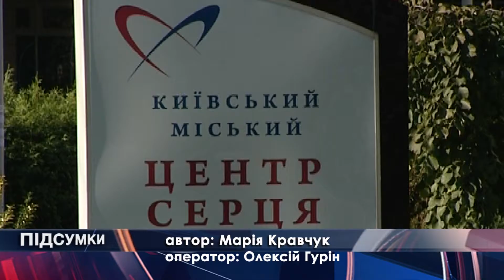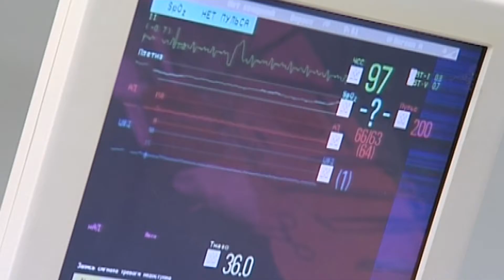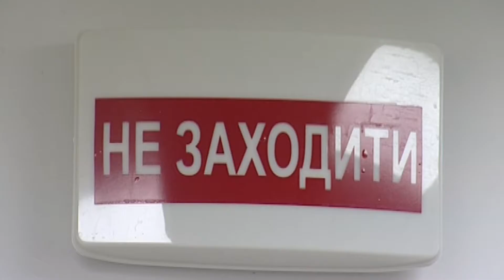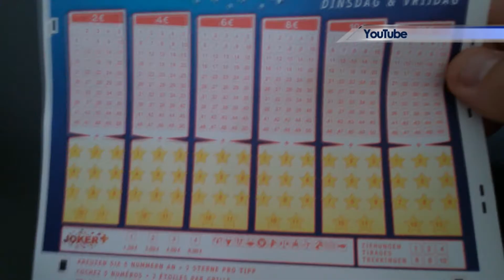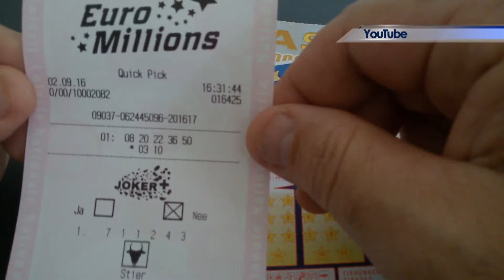Підсумки 17 10 16